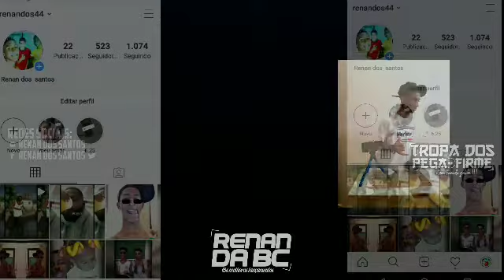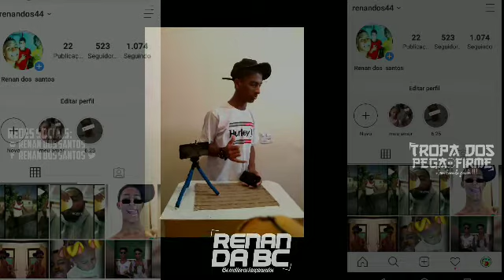[MC OZ - AGORA SENTA SENTA PRA ESQUECER OS ....]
⚠️ATENÇÃO ⚠️

💌BEM VINDO A ESSE CANAL

ESPERO QUE  VOCÊS ESTEJAM GOSTANDO

*➤💻COMPARTILHA📲*
*COMPARTILHA PRA GERAL PFVR🤝🏽❤*

MEU INSTAGRAM VAI TAR LOGO EMBAIXO